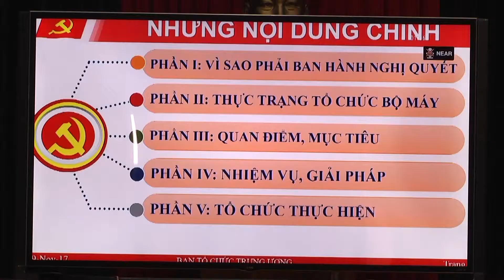[Chuyên mục] Quảng Trị tuần qua - số 1 | QRTV